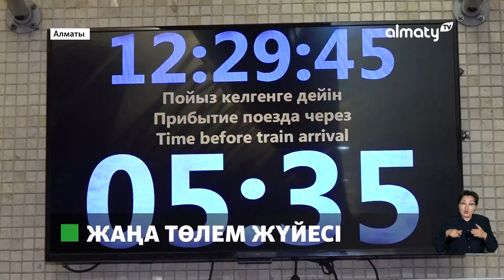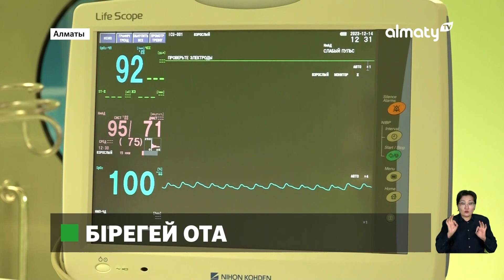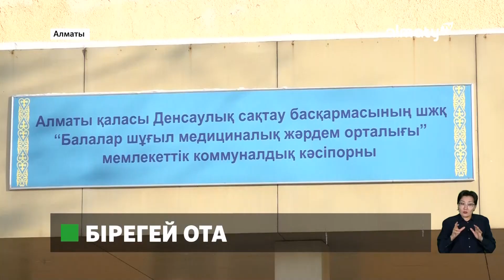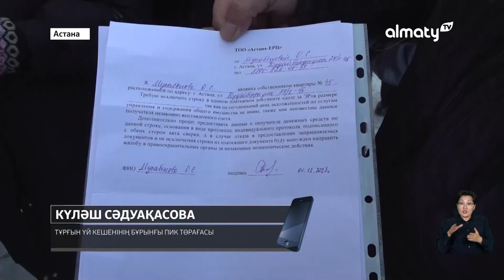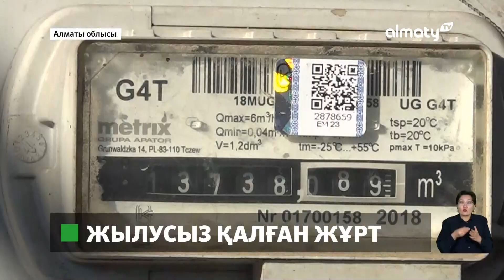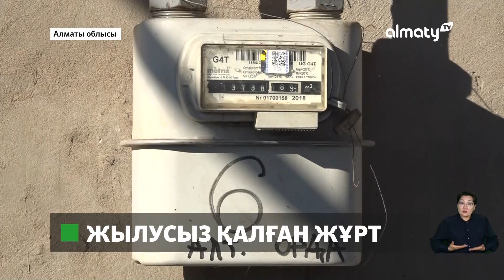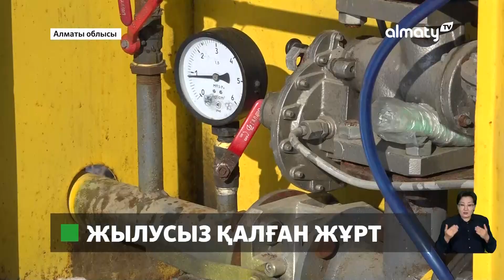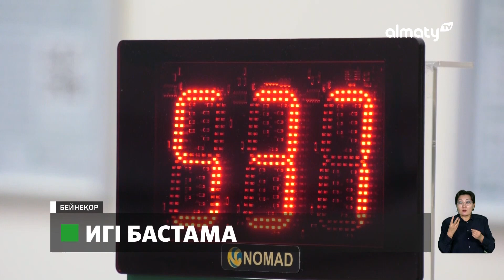Ақтөбе мектебінде оқушы көз жұмды: 14 желтоқсанда болған маңызды оқиғалар